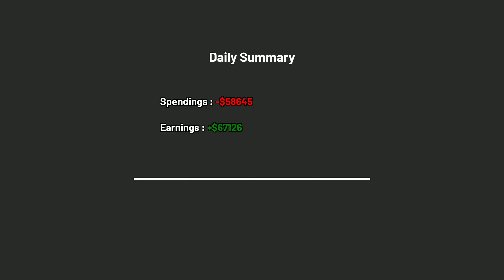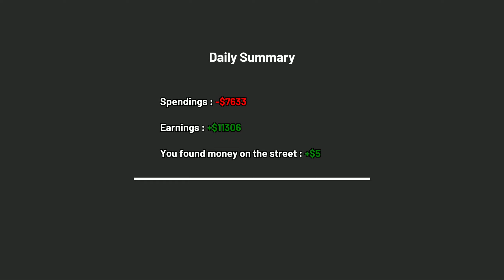Storage Hustle : Thor's Storage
Gib